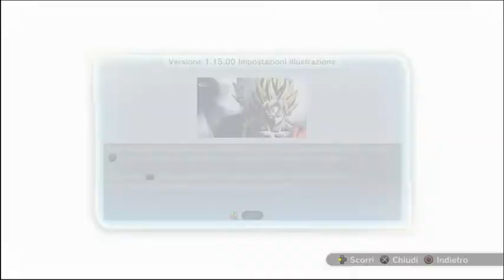Dragon Ball Xenoverse 2 | New Update Content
If you have any request regarding Dragon Ball, Naruto or One Piece games just write it in the comment section.